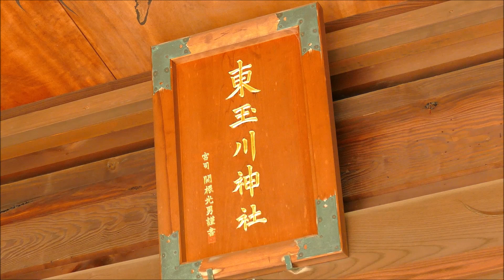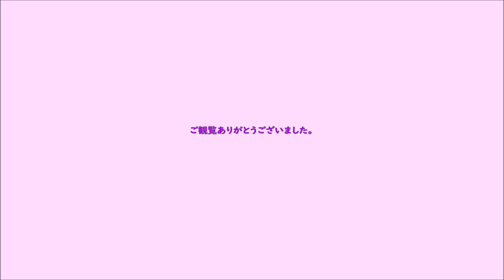鎮守の社（東玉川神社・世田谷区東玉川 1-32-9）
祭神：建御名方命（亦名：御穂須須美命）、大山咋尊
撮影：2024年4月16日（日）　Panasonic Lumix FZ 1000
建御名方命
 「古事記」における国譲り神話で、建御雷神が大国主神に葦原中国の国譲りを迫ると、大国主神は御子神である事代主神が答えると言った。事代主神が承諾すると、大国主神は次は建御名方神が答えると言った。建御名方神は建御雷神に力くらべを申し出、建御雷神の手を掴むとその手が氷や剣に変化した。これを恐れて逃げ出し、科野国の州羽（すわ）の海（諏訪湖）まで追いつめられた。建御雷神が建御名方神を殺そうとしたとき、建御名方神は「もうこの地から出ないから殺さないでくれ」と言い、服従した。
          （この神話は『古事記』にのみ残されており、『日本書紀』には見えない。）
 ②神統譜について記紀神話での記述はないものの、大国主神と高志（越の国の沼河（こしのくにのぬまかわ＝現在の新潟県糸魚川市？）に住むヌナカワヒメ（沼河比売＝奴奈川姫、亦の名は「神功皇后」）の間の御子神（出雲の大国主神の御子神）であるという伝承が各地に残る。妃神は八坂刀売神とされている。
 ③建御名方神は神（じん）氏の祖神とされており、神氏の後裔である諏訪氏はじめ他田氏や保科氏など諏訪神党の氏神でもある。
 ④『諏訪大明神絵詞』などに残された伝承では、建御名方神は諏訪地方の外から来訪した神であり、土着の洩矢神を降して諏訪の祭神になったとされている。（Wikipediaより抜粋）
・・・長野県諏訪大社の「御柱祭」は有名だが、もう１つ、古くから伝わる重要な祭として「御頭祭」というのがある。 　毎年４月15日に行われ、動物犠牲が捧げられた。鹿が75頭犠牲となり、75個の鹿の頭が捧げられた。鹿肉は神社の神官や参加者たちによって食された。ふつう動物犠牲の風習は日本にはなかったので、奇異な祭り「奇祭」として知られていた。
 　祭のクライマックスは、少年が「御贄柱（おにえばしら）」と呼ばれる柱に縄で縛りつけられ、その少年を柱ごと竹のむしろの上に押し上げる。そのときに神官が小刀を取り出し、それを振り上げる。すると、別のところから使者が現れ、それを止め、少年が解き放たれる・・・という神事。
 　諏訪大社は「守屋山」と呼ばれる山に面している。その山の神は「洩矢神」または「守矢神」と呼ばれ、諏訪大社はこの「モリヤの神」を祭るために建てられた神社であるという。
 「御頭祭」は代々、守矢家の人々が祭主となって伝えて来た。現在の御当主は78代目で、相当の昔から行われてきているものということになる。（一代30年として、30Ｘ78=2340年）また、この御頭祭は「ミサクチ神」の祭りともされている。漢字では、「御佐口神」、「三社口神」、「御社宮司神」、 「佐久神」、「射軍神」などと書くが、いずれも当て字。
　この鹿の犠牲や少年が縛られる神事は、実際には明治の初めまで行われていたという。今日では、実際に少年を縛ったり、鹿の犠牲はないが、「御贄柱」の風習は残っている。また、鹿は剥製が用いられているとか。（諏訪大社の近くにある守矢資料館に資料がある。）
・・・旧約聖書の『創世記』の中に、「神はアブラハムに、“あなたの子、あなたの愛しているひとり子イサクを連れて、モリヤの地に行きなさい”　と命じ、“そしてわたしがあなたに示す一つの山の上で、全焼の生贄として、イサクを私に捧げなさい”」と。そして、アブラハムが当に屠ろうとした時、神の天使が現れ、カレの手を止めた・・・云々と創世記の22章にある。 　【注】・・・ユダヤの人に「モリヤ」と尋ねると、彼らはエルサレムのモリヤのことかと言われる。 　「モリヤ」の地とは、のちの日のエルサレム。この「モリヤ」という発音はへブル語と同じ。また、「ミサクチ神」のミサクチは、御（み）・イサク・チで、真ん中に「イサク」の名前が・・・。
       【参考書籍】・・・『日本とユダヤ封印の古代史』ラビ・M・トケイヤー著ほか。